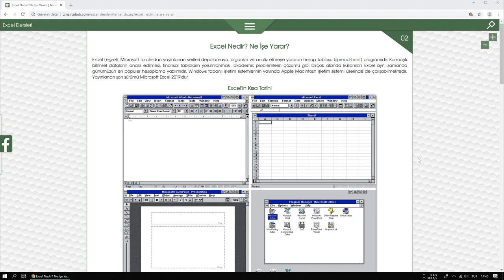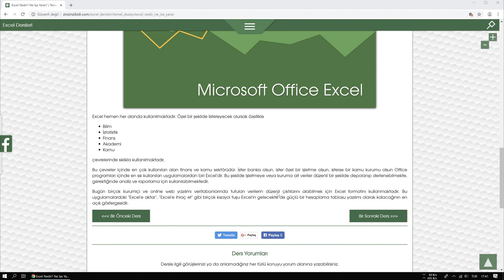Excel Nedir? Ne İşe Yarar? (Temel Düzey Excel 2019 Dersleri #2)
Excel Nedir? Ne İşe Yarar?